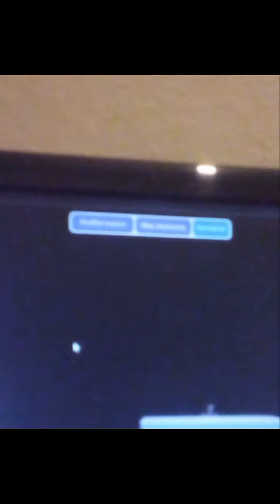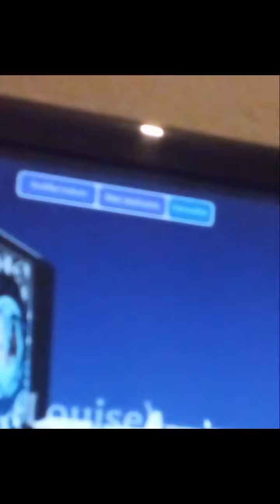Le manoire Magic du kidnappeur (Voie doublage)